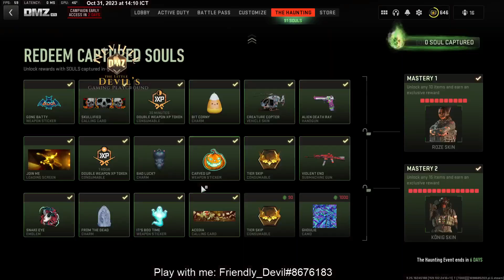Call of Duty: Modern Warfare III - Warzone II - DMZ - Al Mazrah - Hong Kong Server. Let the games b